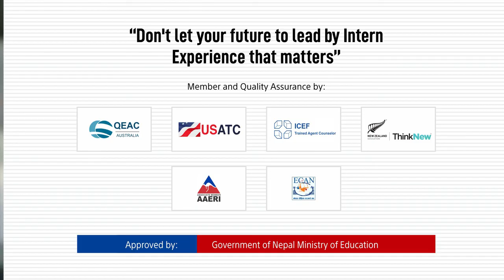KIEC | Study Nursing at Edith Cowan College , Australia.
2 Days to Go!!!

Bringing to you “Virtual Fair 2020” by Edith Cowan College, Australia!!!
Date & Time: 2nd September 2020 | 12 Noon to 3 PM

This time, let’s experience a ‘Virtual Fair’.
Let’s zoom together on ZOOM on September 2nd.

Get 10% scholarship to all eligible students, up to 50% accommodation scholarship, 12 weeks of guaranteed internships, and free ELICOS.

The Diploma of Science (Health Studies) will introduce you to the biological, social and cultural elements involved in health care. It is specially designed for students seeking a Diploma in Nursing, Biomedical Science and Psychology in order to major in one of these at Edith Cowan University.

Why?
Fast-track your university pathway into one of Australia's best institutions.

Complete your Bachelor degree in 2.5* years (*some conditions apply, e.g. Nursing and Engineering pathway).

More individualized classroom interaction means you get more personalized attention from lecturers.

Fantastic locations with some of the most modern and up-to-date facilities on-campus.

Edith Cowan College provides you with a solid foundation to a degree that enables you to be job-ready and career-focused

Source